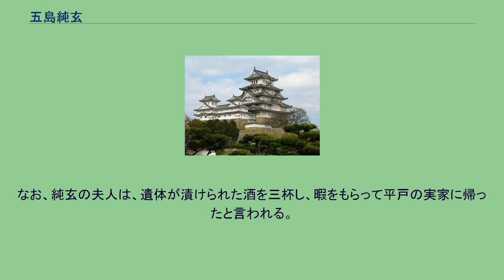五島純玄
五島 純玄（ごとう すみはる）は、戦国時代から安土桃山時代の大名。
初めは宇久次郎純玄を名乗り、宇久氏第20代当主、五島氏の初代。
宇久純尭の子と言われるが、純尭の庶子あるいは、純尭の父宇久純定の長男の遺児（つまり甥）とも言う。
宇久家は純定が時代からキリスト教を受け入れ、純玄も洗礼を受けて洗礼名はルイス。
天正15年（1587年）に家督を継ぐと五島列島を平定。
豊臣秀吉の九州平定の時に帰服して協力したため、五島1万2千6百石の所領を安堵された。
同年のバテレン追放令に際して、宇久家の実権を持っていた大叔父宇久盛重（宇久盛長の父）が領内でキリシタン迫害を始めたために家臣団の一部（大浜玄雅ら）が長崎に亡命するなど、宗門問題で対立があった。
文禄元年（1592年）から始まった文禄の役に参加することになったことから、これを期して名字を宇久から五島に改名した。
また大和中納言（豊臣秀保）を憚って、官位の名乗りも若狭守に改めた。
朝鮮の役では、長崎から戻った叔父大浜玄雅らと共に出陣し、兵700・軍船17艘・属船8艘で渡海した五島勢は、小西行長の一番隊に属して活躍したが、翌文禄3年（1594年）7月の休戦交渉中、純玄は疱瘡（天然痘）にかかって、看病の甲斐なく死去した。
享年33。
子がなく、協議した結果、宇久盛長の子を養子とする条件で、家督は叔父の五島玄雅（大浜玄雅）が相続して、彼が福江藩藩祖となった。
その後、純玄の遺体は酒に漬けられて五島に運ばれ、福江大円寺に葬られた。
また鎌倉時代の先祖である宇久五島家5代の宇久競と共に始祖城山大権現に併祀され、城山神社の三柱神としても祀られている。
なお、純玄の夫人は、遺体が漬けられた酒を三杯し、暇をもらって平戸の実家に帰ったと言われる。